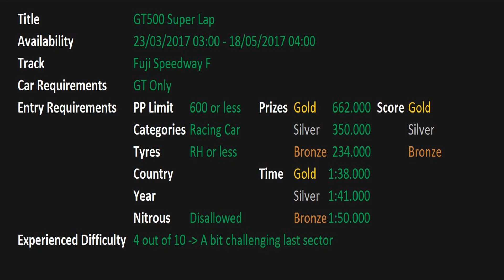Gran Turismo 6 - Seasonal Events - GT500 Super Lap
You can now download all my photo's (GT4 / GT5 / GT6)

Add me:
→Steam: indycarseries
→Playstation: Indycar-series
→Origin: Indycarseries